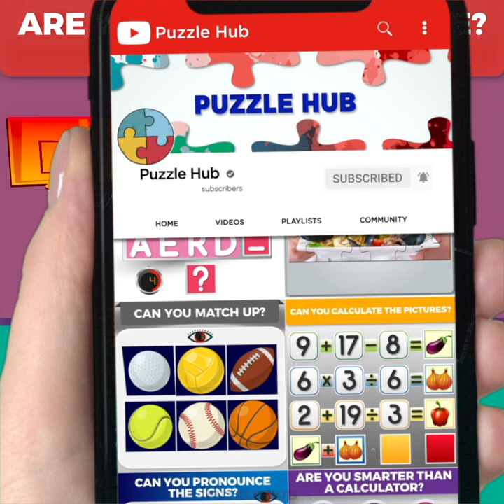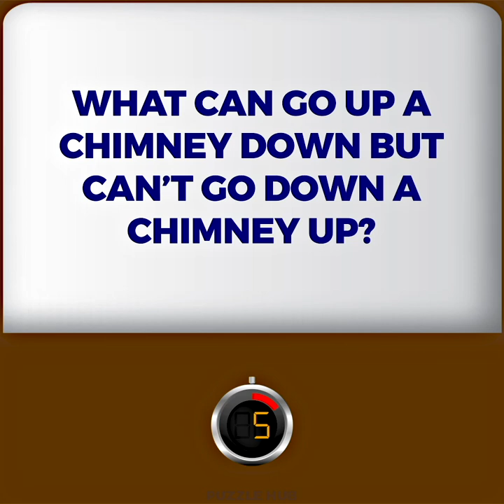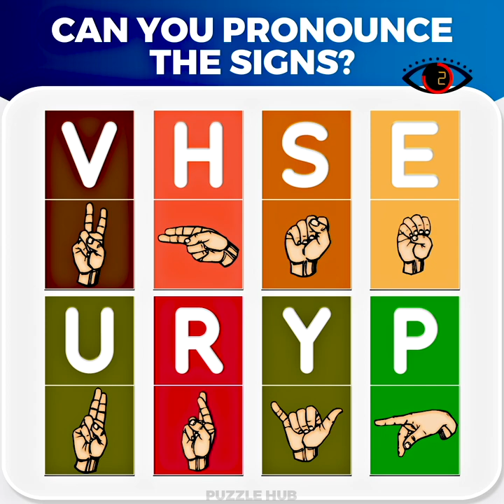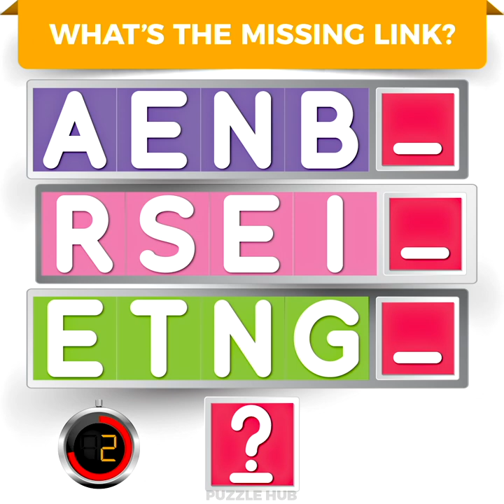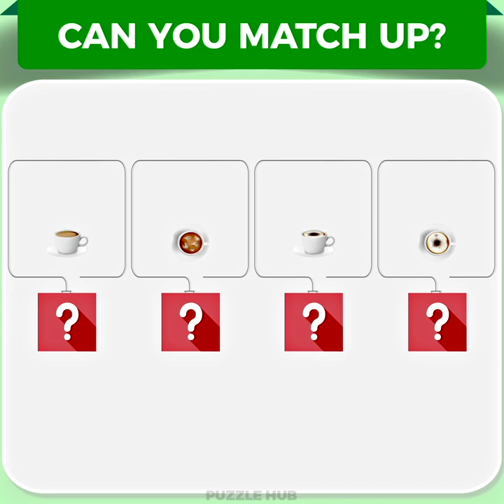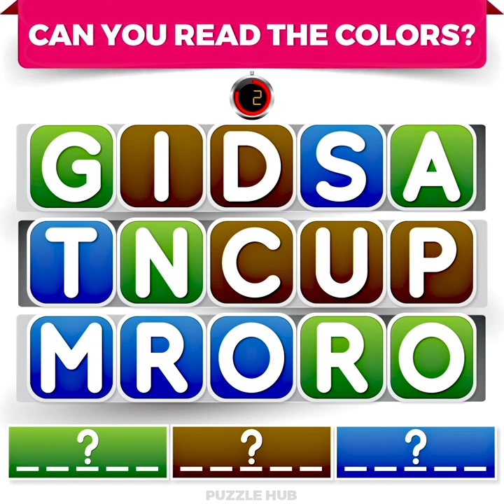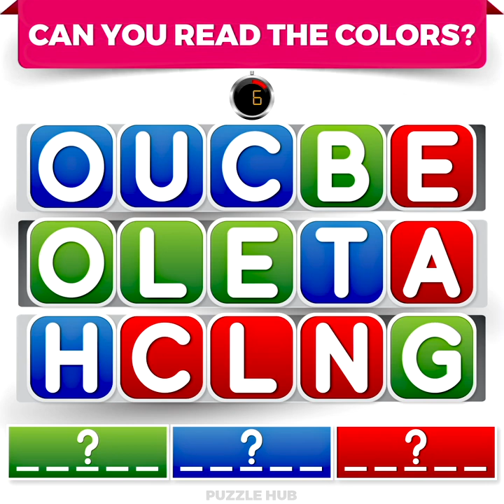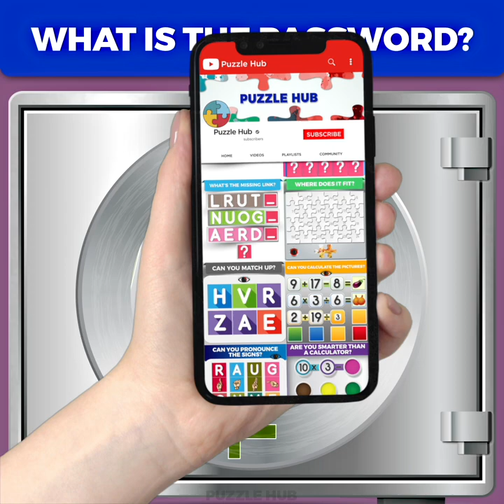Cool Puzzles, Brain Games, IQ Tests, and Trivia